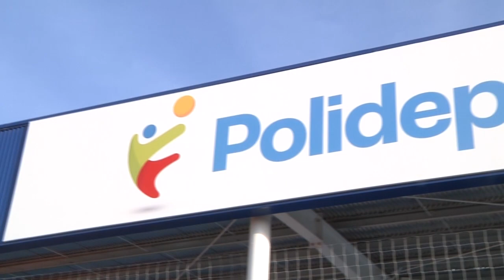EL GOBERNADOR JUAN SCHIARETTI, DEJÓ INAUGURADO EL POLIDEPORTIVO SOCIAL EN MARCOS JUAREZ